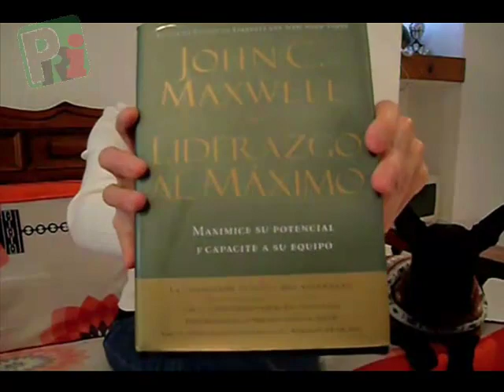VIDEOBLOG CHILANGOS PRIISTAS 5.O victoria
Llegamos al VideoBlog  de Victoria, en su capitulo 5.O.

No duden en visitarnos en nuestra pagina de internet